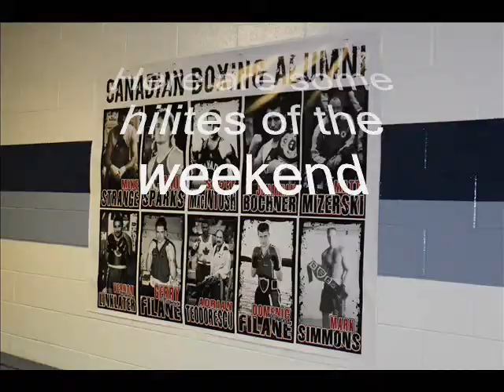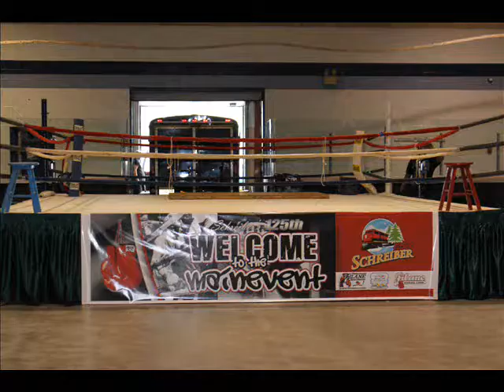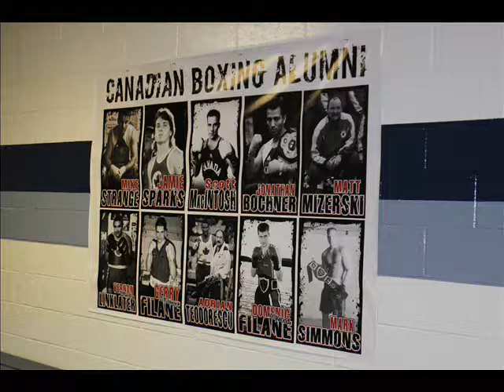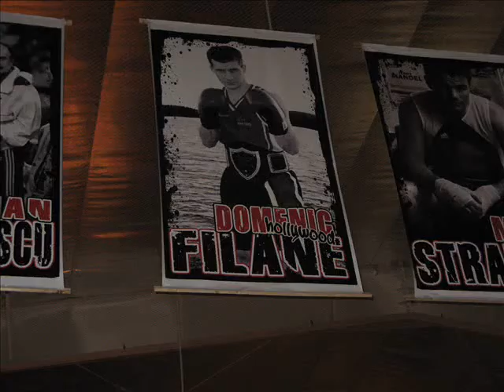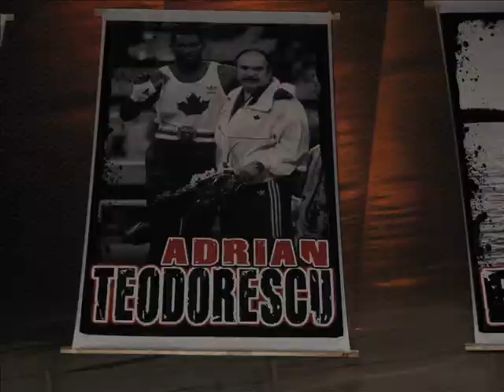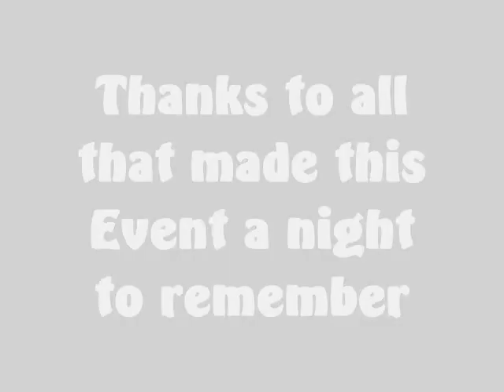Canadian Boxing Team Reunion - Recap video 2010 Domenic Filane - Boxing Alumni in Schreiber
In 2010, the Canadian Boxing team alumni held a reunion with some of Canada's finest boxing Champions and Olympians. It was held in Domenic Filane's hometown of Schreiber, Ontario at the same time as Schreiber's 125th Celebrations. Here is a compilation of highlites of the weekend.  Some clips and video introductions of that very special night.
More clips and bios of the boxers can be found on our youtube channel

Some of the Boxing Alumni in attendace were Mike Strange, Mark Simmons, Jonathan Bochner, Adrian Teodorescu, Matt Mizerski, Scott MacIntosh, Gerry Figliomeni, Domenic Filane, and Vernon Linklater